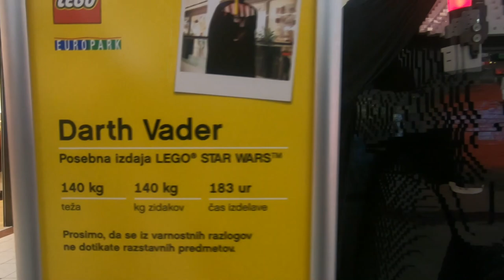Lego - Festival | LEGO STAR WARS | Toy Story AND LEGO | LEGO CITY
We visited Lego - Festival and girls just loved it. We could see LEGO STAR WARS | Toy Story AND LEGO | LEGO CITY | and others.

Dont miss our video before in which Rihanna and Sajra are making SLIME.

Lego - Festival / LEGO STAR WARS / Toy Story IN LEGO / LEGO CITY